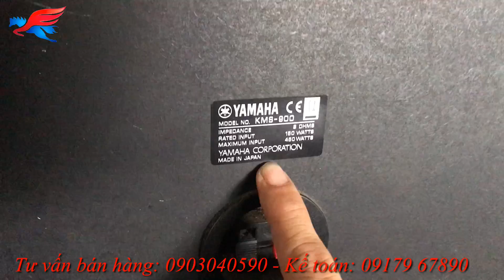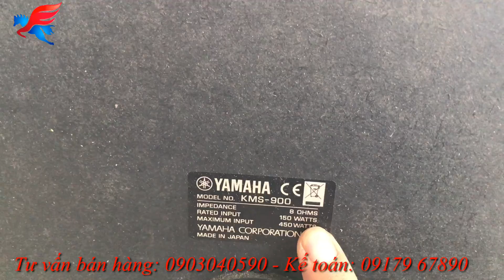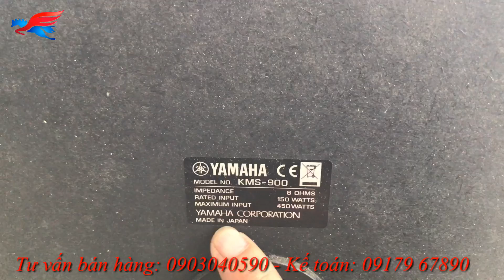Loa hàng JAPAN nòi nó phải như này mới đủ chất chứ!... Loa YAMAHA - KMS 900 cực chất!...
Hàng JAPAN nó phải như này mới đủ chất chứ!... Loa YAMAHA - KMS 900
 Loa YAMAHA - KMS 900

XUÂN TÓC ĐỎ AUDIO - 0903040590
Nghe Là Sướng - Hát Là Phê.
Trân trọng!!